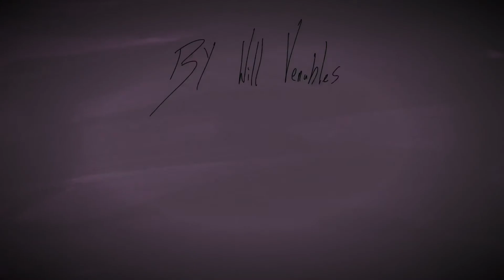The sad story of Jim jones part 1 gaming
Done using animation desk on iPad Pro by will venables